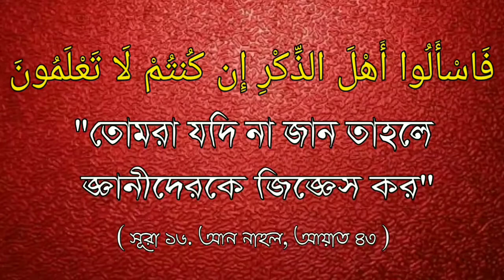আমাদের শরীরে মশা কামড়ায় নাকি শায়তানে ? শাইখ আব্দুল কাইয়ূম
আমাদের শরীরে মশা কামড়ায় নাকি শায়তানে ?

Our body bites or mosquito bites ?

 🎤 শাইখ আব্দুল কাইয়ূম।

🎤 Shaikh Abdul Qayyum

📖 পিসলাইব্রেরী / Peace Library 📚